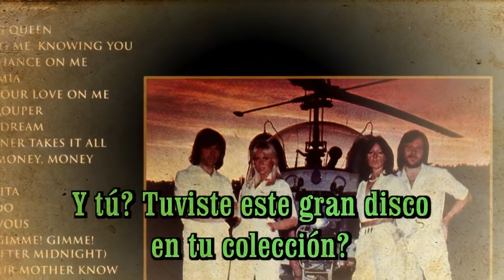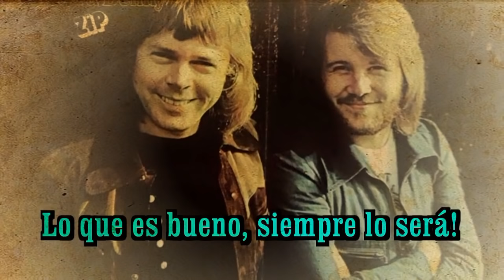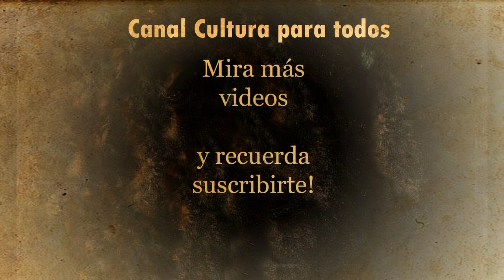Rompen récord y anuncian nuevas canciones! Además de talentosas, sus cantantes eran bellísimas